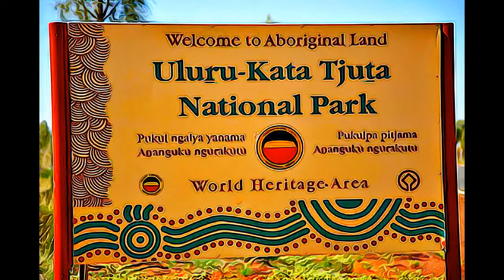Australia - Uluru-Kata Tjuta National Park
Uluru-Kata Tjuta National Park,  Australia